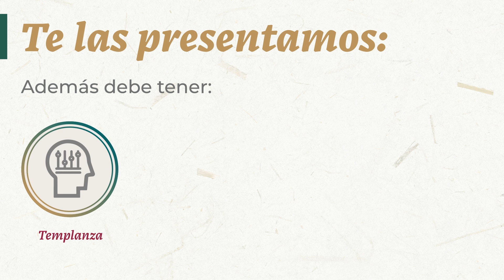CARACTERÍSTICAS DEL CONCILIADOR AGRARIO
📌 En la ProcuraduríaAgraria trabajamos para ti, por eso te explicamos cuales deben ser las características de un Conciliador Agrario. 🔜📋